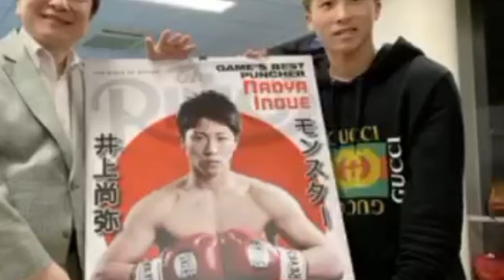MASAYUKI ITO ! ANG LUPIT NG ALOK ( CALL OUT ) CASIMERO MULING LALABAN!?BUONG BANSA PINAG-UUSAPAN!?